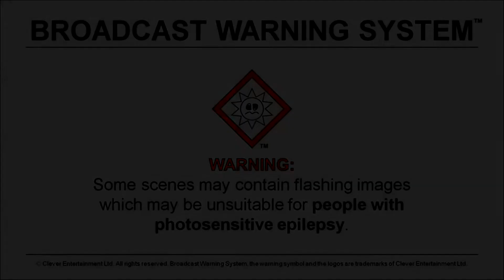Happy Birthday, DJ Cookie (ft. Skullgirls)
Today, We like to celebrate D.J Cookie's Birthday with Scotty and Skullgirls too. Now time to celebrate! Yay!
NOTE: Blue Ball Spartan made a cameo appearance in the video